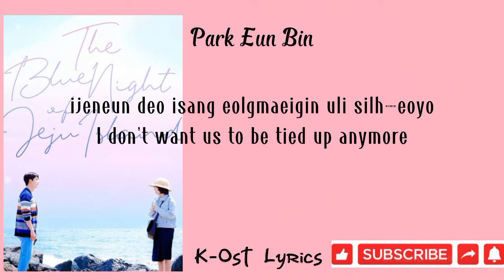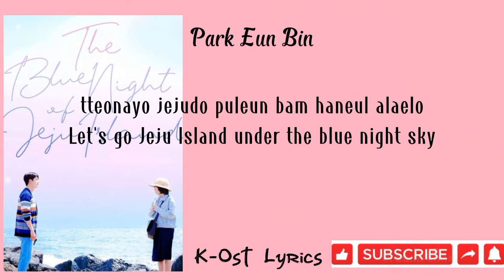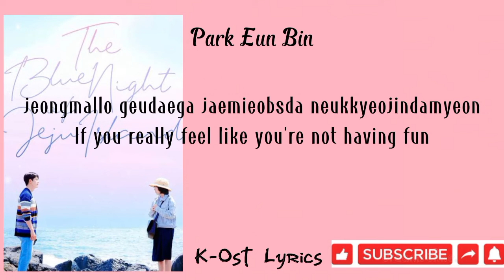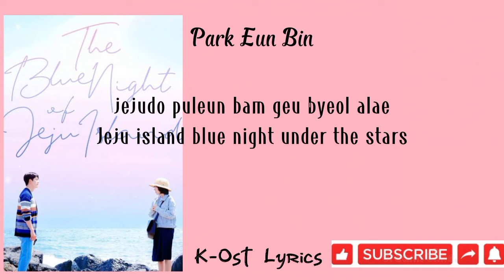Park Eun Bin- THE BLUE NIGHT OF JEJU ISLAND (Lyrics) (From Extraordinary Attorney Woo) OST-6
Artist/ Singer: Park Eun Bin
Title: THE BLUE NIGHT OF JEJU ISLAND
Drama Name: Extraordinary Attorney Woo

tteonayo dul-iseo modeun geol hulhul beoligo
Let's go, let's leave everything together

jejudo puleun bam geu byeol alae
Jeju island blue night under the stars

ijeneun deo isang eolgmaeigin uli silh-eoyo
I don't want us to be tied up anymore

sinmun-e TVe wolgeubbongtue
In the newspaper, on the TV, on the pay envelope

apateu dambyeolagbodaneun
rather than an apartment wall.

badal bol su issneun changmun-i joh-ayo
I like the window with a sea view

kkingkkangbat ilgugo gamgyuldo uli dul-i gakkwobwayo
Let's cultivate a kiln field and grow tangerines for the two of us

jeongmallo geudaega oelobdago neukkyeojindamyeon
If you really feel lonely

tteonayo jejudo puleun bam haneul alaelo
Let's go Jeju Island under the blue night sky

dosiui chimmugbodaneun badaui sogsag-im-i joh-ayo
I prefer the whispers of the sea to the silence of the city

sinhonbubu millyeowa ttoggat-eun sajin jjiggi gugyeonghamyeo
Newlyweds flock together and watch the same photo shoot

jeongmallo geudaega jaemieobsda neukkyeojindamyeon
If you really feel like you're not having fun

tteonayo jejudo puleumega salgo issneun gos
Let's go, Jeju Island, where Purme lives

tteonayo dul-iseo himdeulge byeollo eobs-eoyo
Let's go, it's not too hard for the two of us

geu dong-an ulineun olaesdong-an jichyeossjanh-ayo
In the meantime, we've been tired for a long time

suljib-e kapee manh-eun salam-e
To many people in pubs and cafes